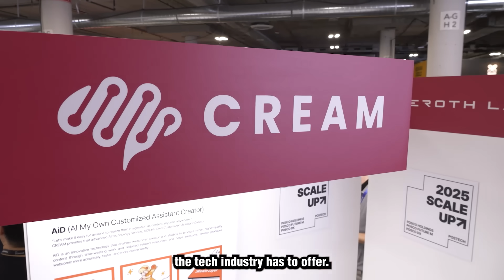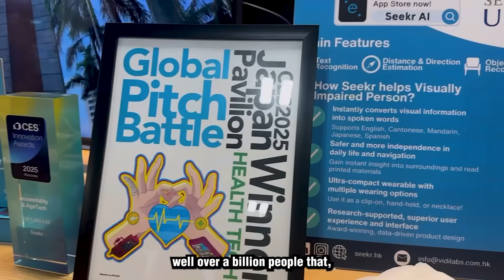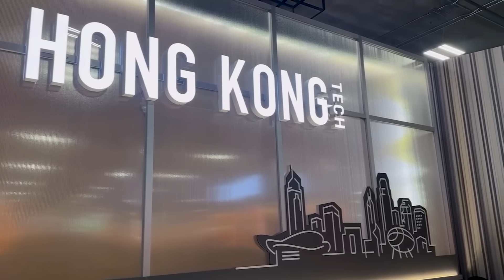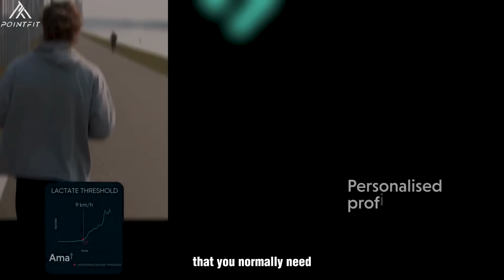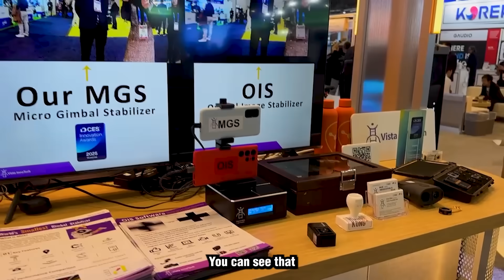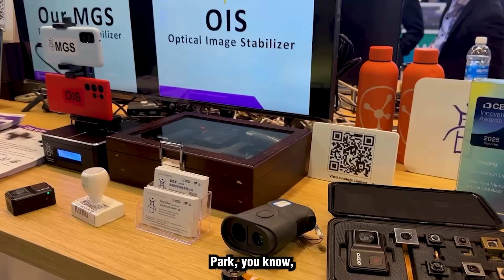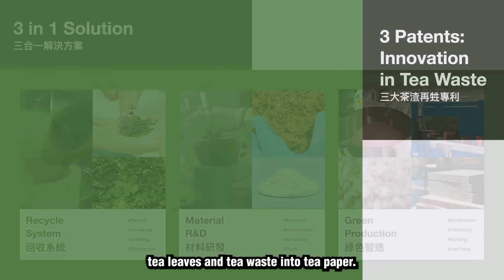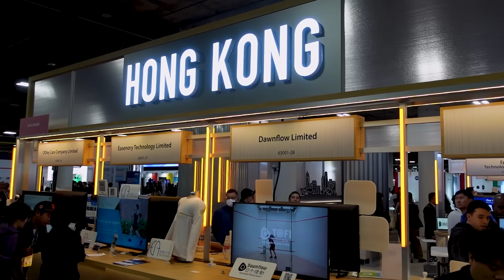How Hong Kong is Building the Future of Technology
I visited the largest tech show in the world and discovered the city of Hong Kong is quickly emerging as a innovation and tech hub that is changing the future of our world! In today's video I visit the Hong Kong Science and Technology Park to meet with the CEO Albert Wong and learn more about Hong Kong's vision for the future. I also meet with 5 entrepreneurs from Hong Kong who showcase their inventions that are changing the world!

✅ Learn more about the Hong Kong Science and Technology Park